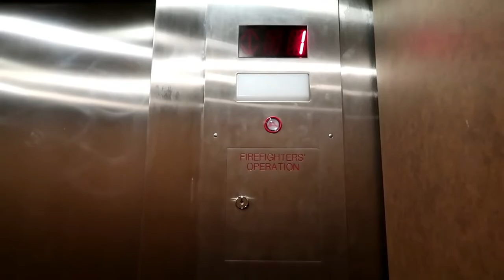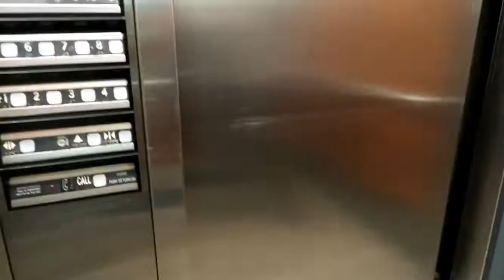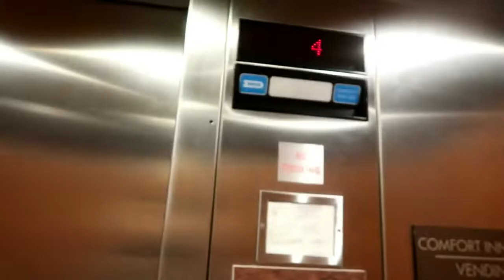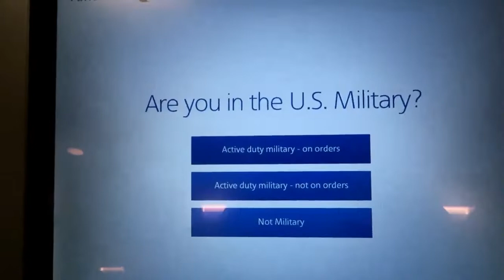Last Day In Boston | RWTR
Let me book your next Family Vacation, Couples Getaway, amusement park tickets, Movie Tickets, Group outings, and much more.

We hope to bring fun, laughs and insight to whomever we can.
New posts at least once a week.

C. Reid